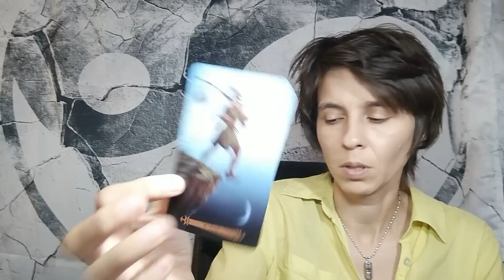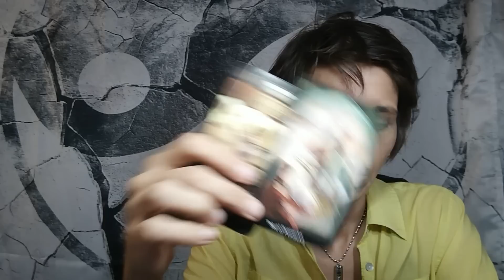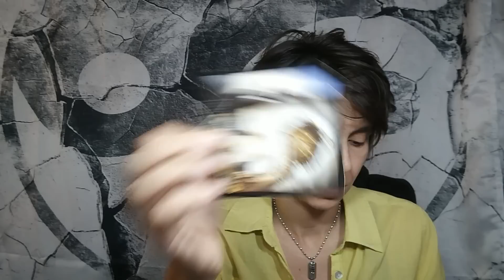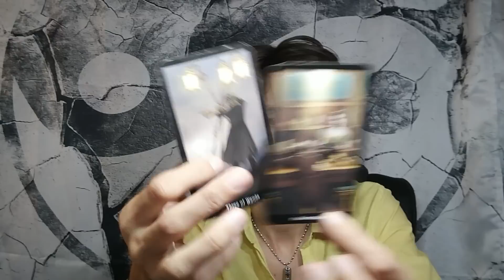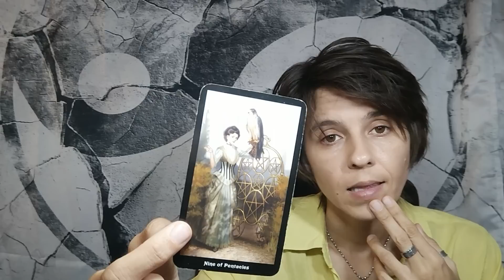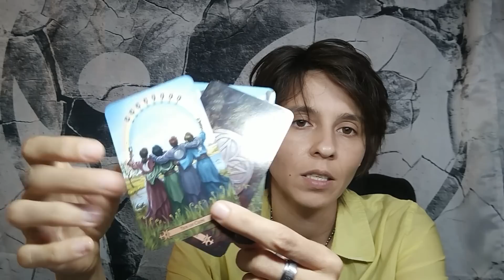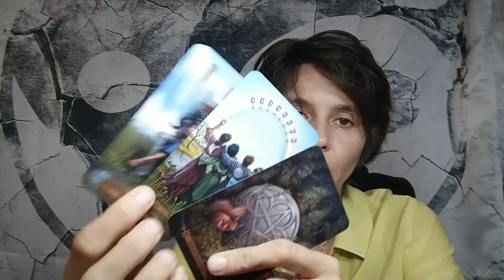LIBRA - "Opened to New Possibilities" SEPTEMBER 9th - 15th